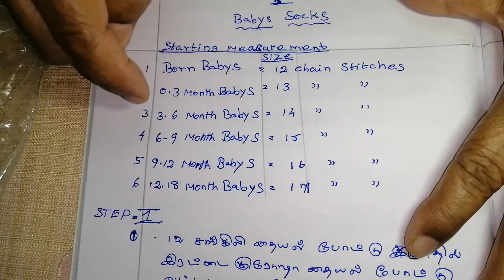winter set for babies part-1குழந்தைகளின் குளிர்கால உடை பார்ட்-1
குழந்தைகளின் இதமான பாதுகாப்பான குளிர் கால உடைகள் பார்ட்-1

winter season dress for babies in woollen part-1